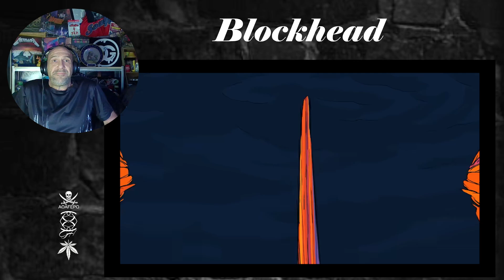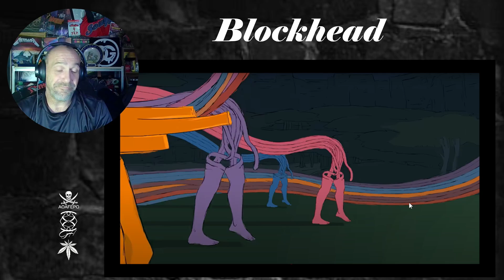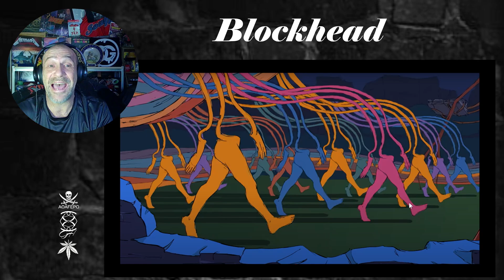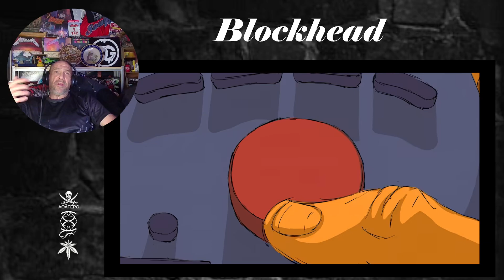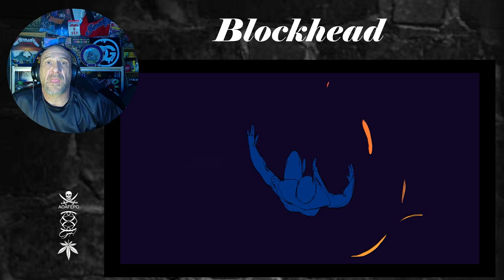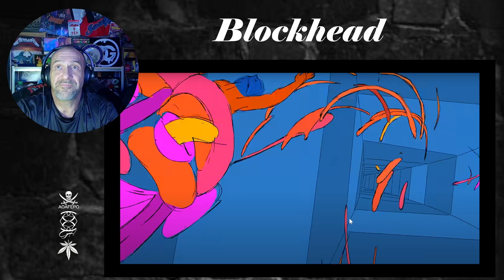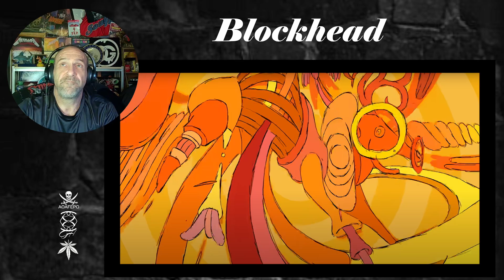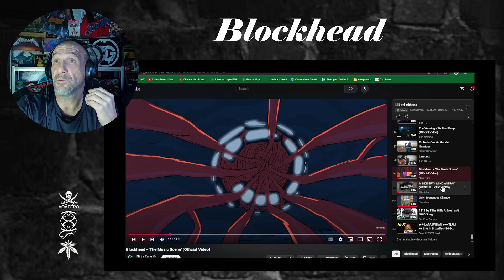Blockhead - 'The Music Scene' - Reaction & Rant with Rollen (Official Video)